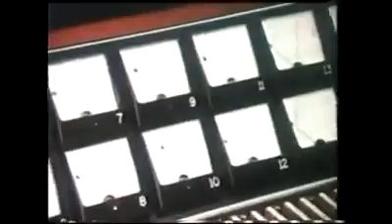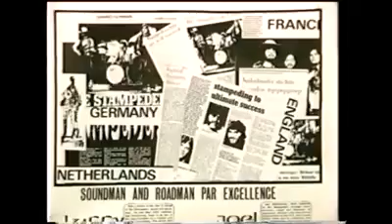"Sweet City Woman" | The Stampeders